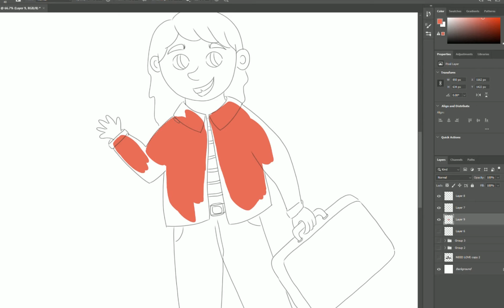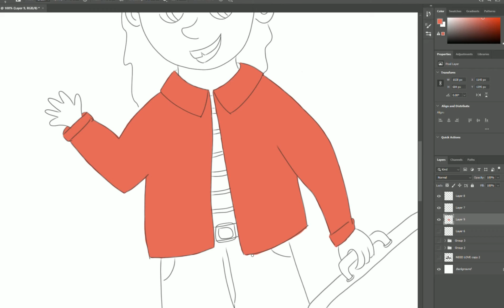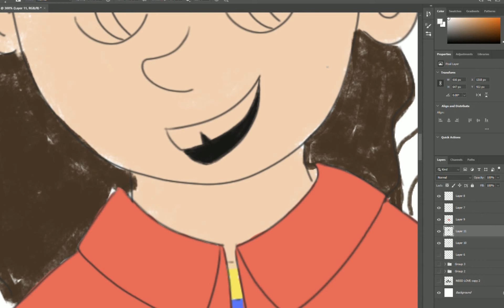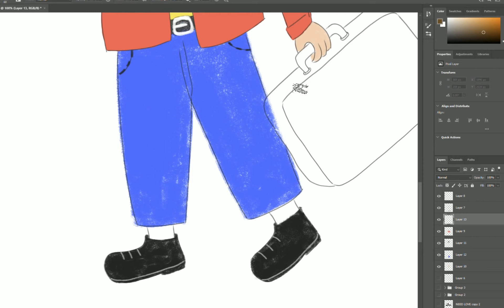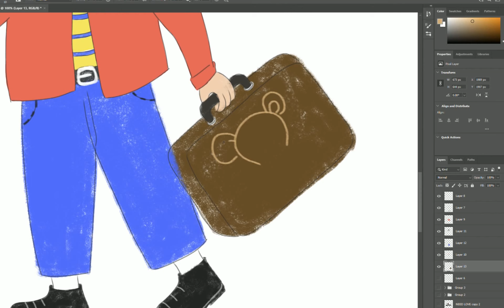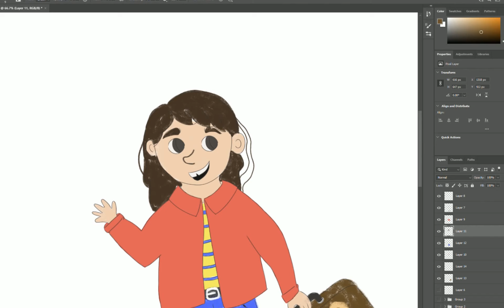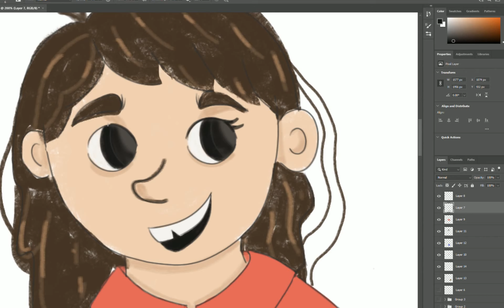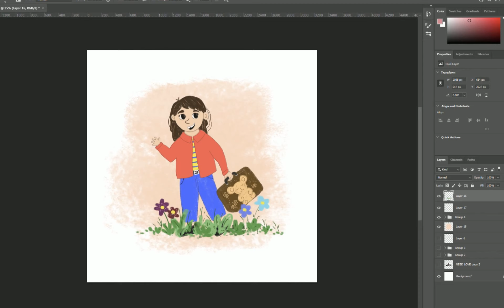Digital paint on children book illustration┃Time laps ┃ Textures & Colors